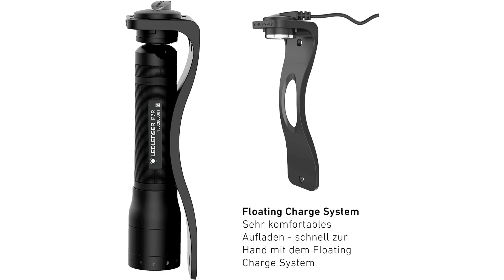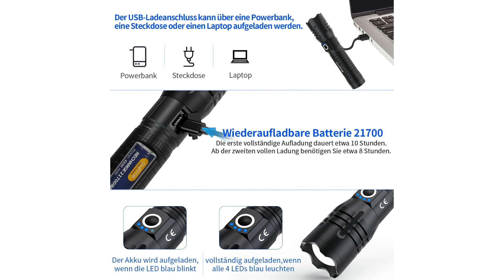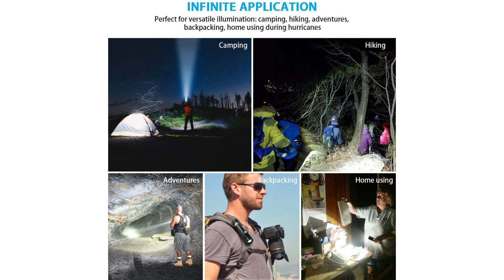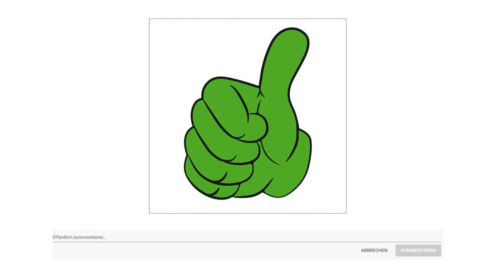✔ Taschenlampe Test 2023 | Vorstellung der Besten 3♯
Der Qualitätssieger in unserem Taschenlampe Test geht an die Ledlenser P 7 R.

Ökonomie trifft Ökologie. Mit ihrem perfekt auf den Akkubetrieb abgestimmten Energiekonzept, schont die kompakte Allround Taschenlampe Ledlenser P 7 R nicht nur die Umwelt, sondern auch den Geldbeutel. Durch das komfortable Floating Charge System ist sie immer schnell einsatzbereit zur Hand, denn kaum eine andere Taschenlampe lässt sich so einfach und stilbewusst aufladen, wie die Ledlenser P 7 R. Und diese Einstellungen machen darüber hinaus helle Freude.

Sehr komfortables Aufladen schnell zur Hand mit dem Floating Charge System.
Praktische Ladeanzeige rot laden, grün aufgeladen.
Individuelle Lichtprogramme und optimierter Energieverbrauch.
Von homogenem, kreisrundem Nahlicht zu scharf gebündeltem Fernlicht.
Schnelle Veränderungen des Lichtkegels Rapid Focus.

Die alternative ist die Outlite Taschenlampe.

Outlite LED Taschenlampe ist mit 21700 High Capacity Lithium Batterie, die die Eigenschaften der geringen Größe und geringes Gewicht ausgestattet. Seine Kapazität hat sich im Vergleich zum 18650 Akku verdoppelt und erreicht 4500 Milli Amperestunden.
Die outlite LED Taschenlampe lässt sich durch einfaches Drücken des Leuchtenkopfes von Punkt auf Flutlicht umstellen, so dass Sie das Licht auf verschiedene Entfernungen fokussieren können.
Diese superhelle Taschenlampe hat 3 Helligkeitsstufen hoch mittel niedrig und 2 spezielle Modi Stroboskop, SOS. Das Stroboskoplicht ist eine praktische Funktion, mit der Sie den entgegenkommenden Verkehr warnen können, wenn Sie auf Landstraßen unterwegs sind.
Outlite hat die Taschenlampe mit einem 21700 Akku aufgerüstet, der bis zu 30 Stunden Dauerbetrieb beziehungsweise 6 Stunden bei starkem Licht ermöglichen kann. Die outlite LED Taschenlampe verfügt über einen Überhitzungsschutz, um hohe Oberflächentemperaturen beim Laden zu vermeiden.
Der Preis Leistung Sieger in dem Taschenlampe Test ist die Karrong Taschenlampe.

Die LED Taschenlampe ist mit wiederaufladbaren 18650 Akku ausgestattet. Sie kann mit einem USB Kabel oder mit einem Netzteil von einem Laptop, einem Autoladegerät, einer Powerbank und so weiter geladen werden. Grünes Licht bedeutet voll aufgeladen, Rotes Licht bedeutet schwache Batterie.
Hoch Niedrig Strobe SOS. Leistungsstarke 1200 Lumen LED Taschenlampe. Drücken Sie den Knopf und halten Sie für ca 4 Sekunden, um den Strobo Modus zu wählen.
Die Taschenlampen stellen den Durchmesser des Lichts von oben ein und passen es durch Drehen im oder gegen den Uhrzeigersinn an. Wenn Sie anpassen, wird das Licht entweder kleiner und stärker fokussiert oder größer und weniger fokussiert, aber es wird in einem größeren Bereich beleuchtet.
Taschenlampe hat ein kompaktes Design, ist leicht und durch ihre geringe Größe. IPX 4 wasserdichtes Design für fast alle Bedingungen, von starkem Regen bis zu trockenen und staubigen Umgebungen.
LED Taschenlampe wird für Camping, Wandern, Angeln, Laufen, Hund Gehen, Stromausfälle, Notfälle, gezielte sucht und allgemeine Haushaltsnutzung verwendet.